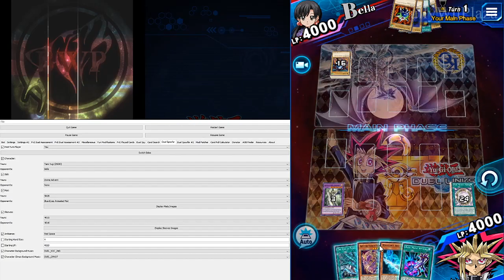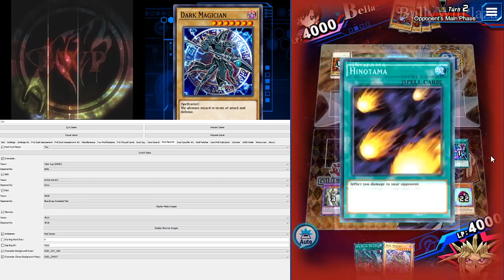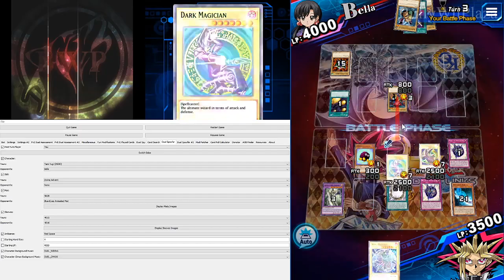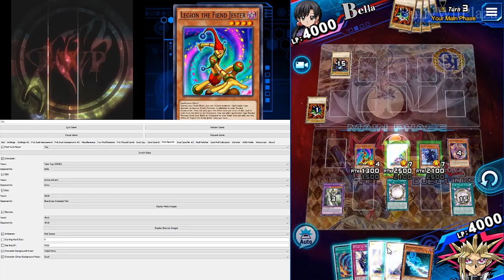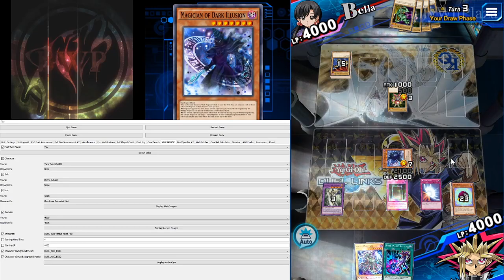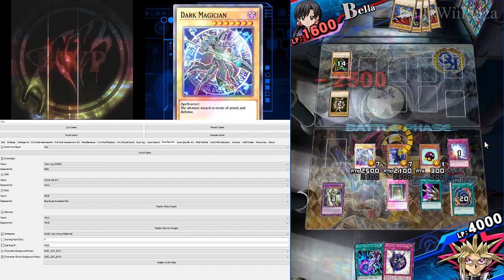[Yu-Gi-Oh! Duel Links] Duel Music + Duel Climax Music Mod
Finally I managed to implement setting the music directly. It was quite painful but for the future I can do other modifications like this easier now as well. :)